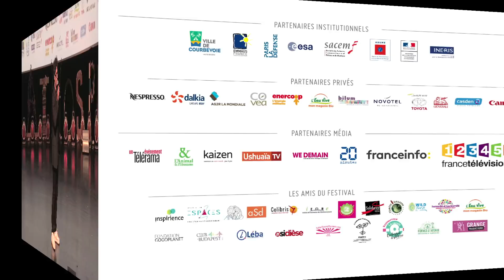Echange entre l'équipe du film et le public autour du film ON A 20 ANS POUR CHANGER LE MONDE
Echange entre le public et l'équipe du film : Hélène Médigue, Maxime de Rostolan et Xavier Mathias animé par Sébastien Folin.
Festival Atmosphères 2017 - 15 octobre 2017